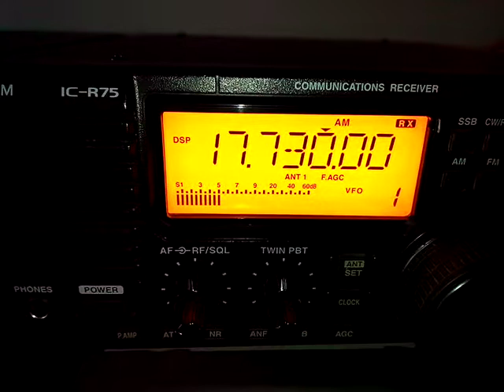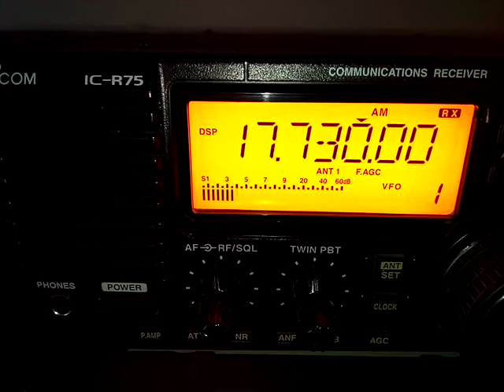South Sudan Eye Radio 21/9/17 on 17:730 kHz